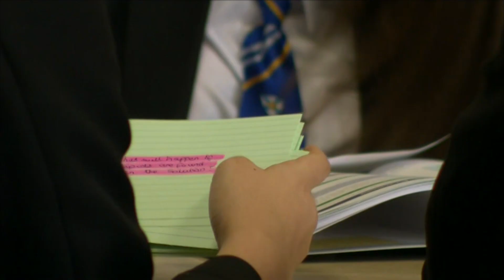Exams Resume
BBC Copyright